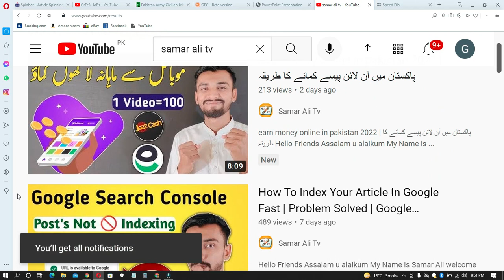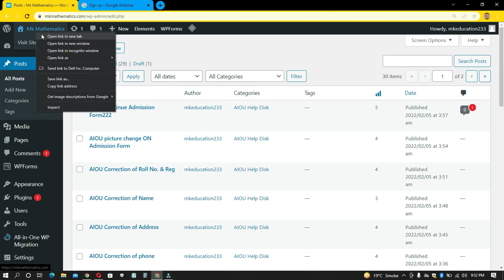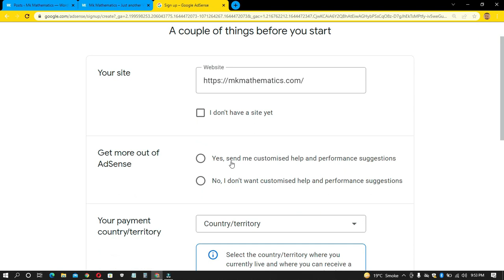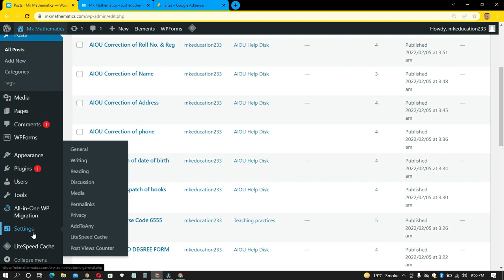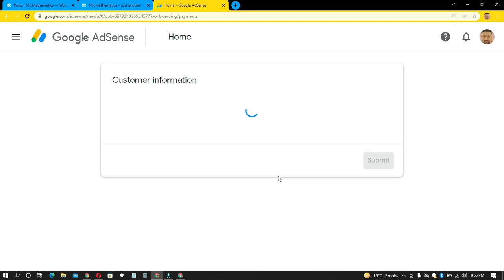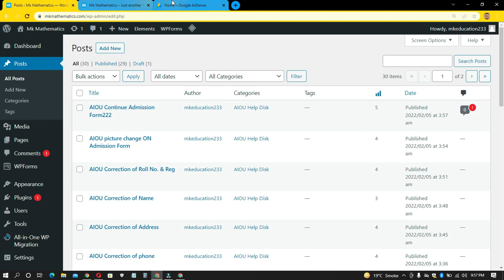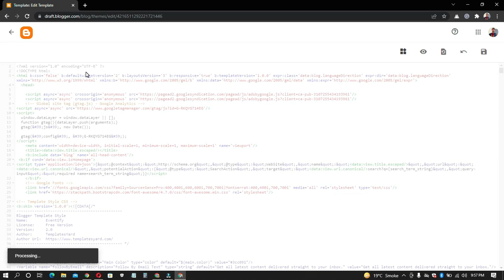how to apply for google adsense in blogger/Wordpress 2022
Hello Friends Assalam u alaikum My Name is Samar Ali welcome to Samar ali tv YouTube channel

Make money online 2022: This video wants to show to that:🔥how to apply for google adsense in blogger/Wordpress 2022

google adsense how to make money with adsense in hindi
how to monetize blogger with adsense

Best Hosting In Pakistan 2022

No 01: Hostinger (Best For Beginners)

 BF2021 )

For Easypaisa/JazzCash Contact On This Number

samarmeo23